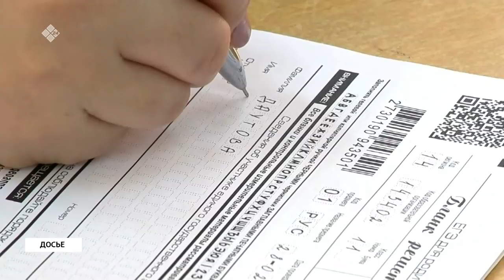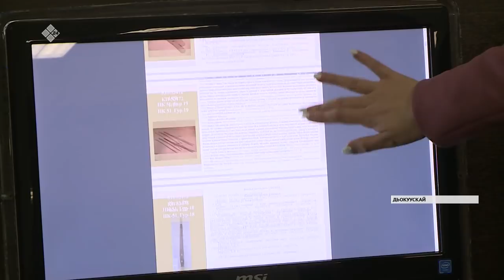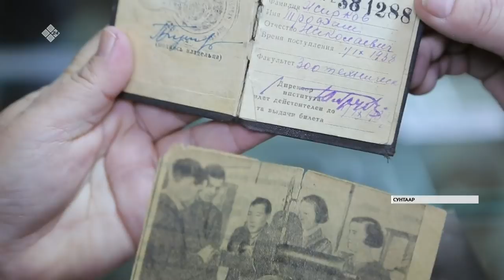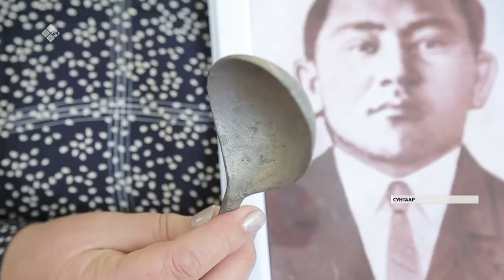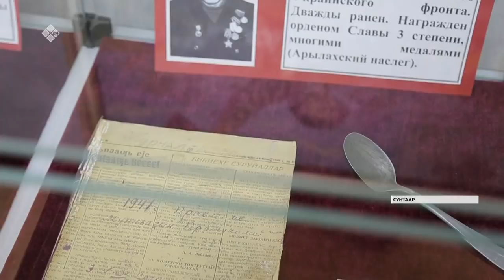«Саха сирэ» информационнай биэрии. Олунньу 21 күнэ, 13:30 ч